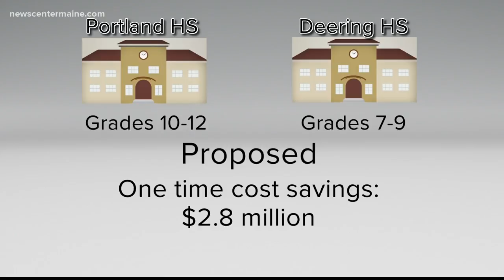Portland votes on high school consolidation